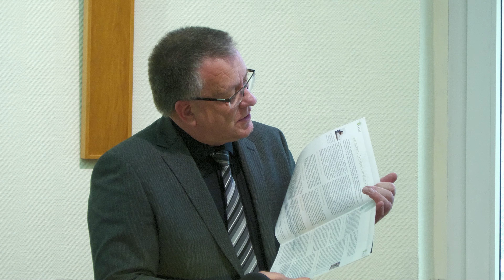S 2024.03.03 - (Markus 07, 24-30) - Die Jesus Mission - Friedemann Wunderlich MSOE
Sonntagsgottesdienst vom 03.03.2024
Markus 07, 24-30: Die Jesus Mission
Friedemann Wunderlich von der Mission für Süd-Ost Europa

unbearbeitetes aktuelles Video, d.h. Ton und Bild wurden von Störungen noch nicht bereinigt
dies erfolgt zu einem späteren Zeitpunkt; dann wird das Video erneut veröffentlicht